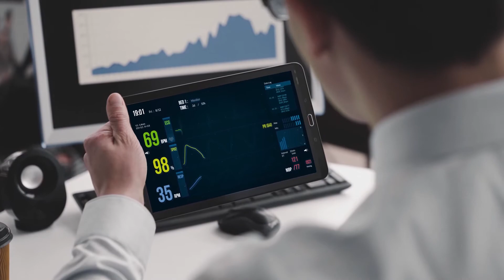Cardiasense full FINAL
the CardiacSense medical watch for vital signs monitoring and arrhythmia detection